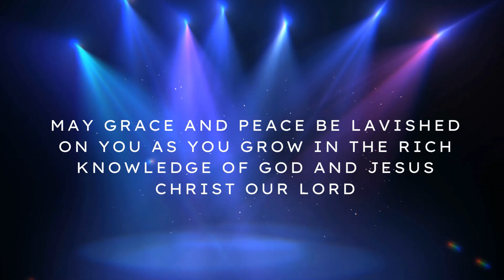Reverend Stephen Skipper. Exodus 33:1-3, 15-18. Moody Assembly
We need to learn the significance of living in the presence of God.
We need to learn the significance of living in the glory of God.